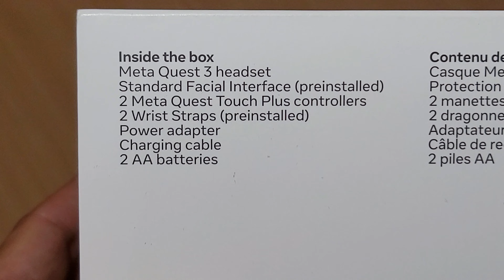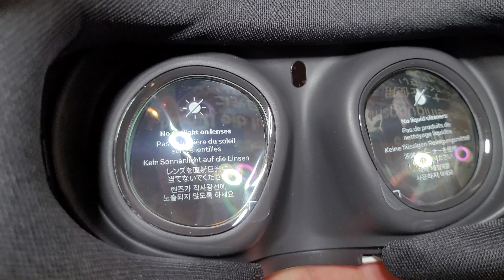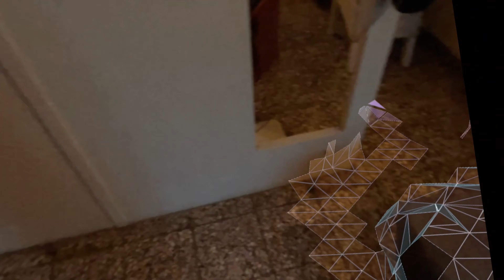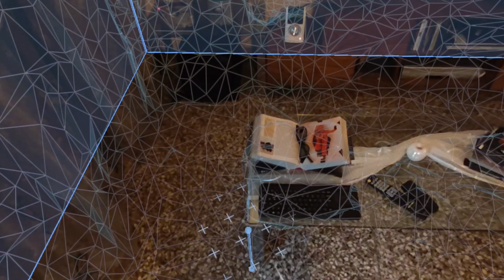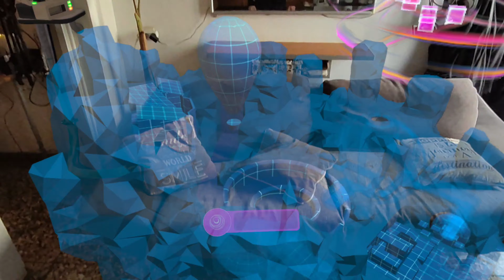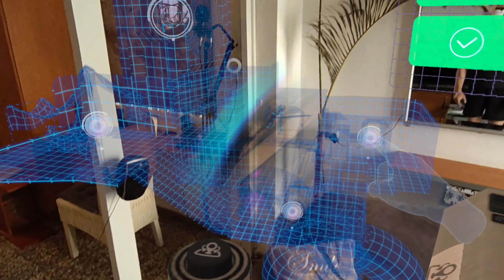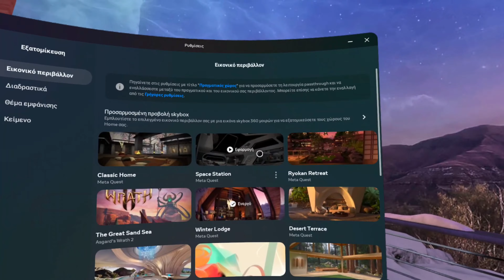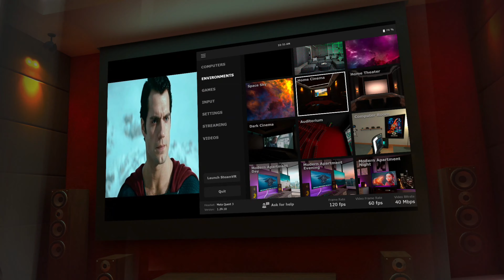TechOn GR meta Quest 3 128GB .Πρώτη μας VR επαφή ! Ο απόλυτος ελληνικός ( Greek ) Οδηγός !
Εξερευνήστε νέες εκπληκτικές εμπειρίες στη μικτή πραγματικότητα με το πιο ισχυρό Meta Quest που έχουμε παρουσιάσει μέχρι σήμερα.

Οι αστραπιαίες επιδόσεις ζωντανεύουν απίστευτα καθαρές λεπτομέρειες, χάρη στη διπλάσια ισχύ επεξεργασίας γραφικών του Quest 2*.

*Βασίζεται στις επιδόσεις γραφικών του Qualcomm Snapdragon XR2 Gen 2 έναντι του XR2 Gen 1 στο Meta Quest 2.

Dual RGB Camera
Συνδυάστε άψογα τους κόσμους
Δύο έγχρωμες κάμερες RGB συνδυάζονται με έναν προβολέα βάθους για να παρέχουν πλήρως έγχρωμο, υψηλής πιστότητας passthrough, δίνοντάς σας τη δυνατότητα να συνδυάσετε εικονικούς και φυσικούς χώρους.

Καθηλωτικός 3D ήχος
Περιτριγυρισμένο από ήχο
Νιώστε σαν να είστε μέρος της δράσης με βελτιωμένη καθαρότητα ήχου, απόδοση μπάσων και 40% μεγαλύτερο εύρος έντασης ήχου σε σχέση με το Meta Quest 2.
οθόνη 4K+
Εκθαμβωτικά γραφικά
Εικόνες τόσο εντυπωσιακές που θα θέλετε να τις αγγίξετε - από υπερρεαλιστικά παιχνίδια μέχρι εκπληκτικές σκηνές - χάρη στην ανάλυση 4K+ Infinite Display.
Φακός Pancake
Μέγιστη άνεση. Περισσότερη βύθιση.
Οι επανασχεδιασμένοι φακοί και το λεπτό προφίλ σάς επιτρέπουν να παραμείνετε βυθισμένοι στη μέγιστη άνεση με εξαιρετική ανάλυση.
TruTouch Haptics
Νιώστε τα παιχνίδια όπως ποτέ άλλοτε
Τα νέα χειριστήρια Touch Plus βελτιώνουν την απτική αίσθηση για περισσότερες αισθήσεις, ώστε να μπορείτε να κινείστε και να αντιδράτε διαισθητικά.
Touch Plus Controllers
Βάλτε εικονικούς κόσμους στα χέρια σας
Ο εξορθολογισμένος σχεδιασμός χωρίς δακτυλίους σάς επιτρέπει να έχετε διαισθητική κίνηση και ακριβή εισαγωγή, σαν το χειριστήριο να είναι μια φυσική προέκταση των χεριών σας.

outline
0:00 Εισαγωγή
1:08 Intro
1:14 unboxing
5:16 Πρώτη επαφή VR
6:41 οδηγός εκμάθησης χειριστήριων
10:25 παιχνίδι mix reality
13:56 δεύτερο παιχνίδι mix reality + VR
20:51 χειρισμός μπάρα
22:21 Internet on VR
23:48 VR περιβάλλον
26:11 κινηματογράφος
27:55 Συμπέρασματα